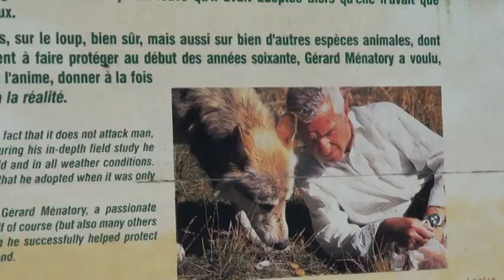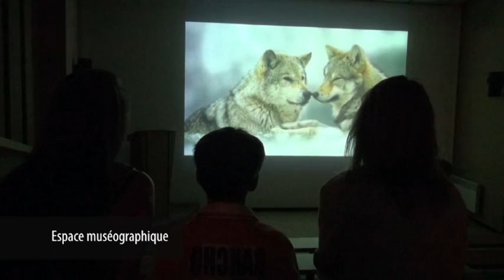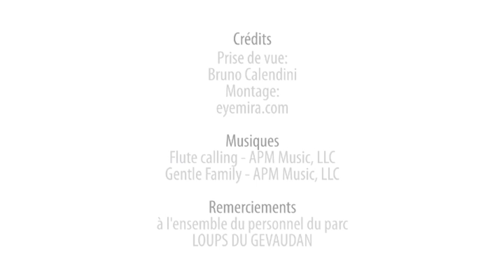Parc à Loups du Gévaudan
Petit film sur le Parc à Loups du Gévaudan situé en Lozère (48), près de Saint-Léger-de-Peyre.Créé en 1985 par Gérard Ménatory, le parc a été conçu dans un souci de réhabilitation de l'animal auprès du public.